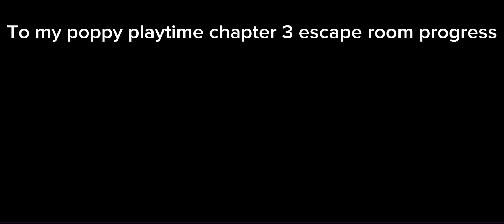Poppy playtime chapter 3 escape room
Original song and characters by
 @Mob_Entertainment  mod from@-_tiredy-_